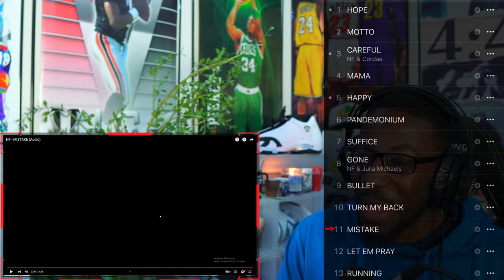[ THE NF JOURNEY ] RETRO QUIN REACTS TO NF | NF "MISTAKE" (REACTION)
This is the official "NF Journey." I will be reacting to NF "MISTAKE."  I will be breaking down the lyrics and giving my thoughts, opinions, and analysis on the video.

MAKE SURE TO SUPPORT MY WIFE OVER ON TWITCH.

COME CHECK ME OUT OVER ON TWITCH.

MAKE SURE TO FOLLOW ME ON ALL SOCIAL MEDIA PLATFORMS.